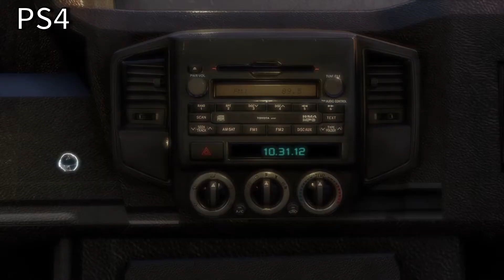Assassin's Creed III Remastered Switch vs PS4 Graphics Comparison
Hey Chain Gang and welcome to today's video! Today we are taking a look at Assassins' Creed III Remastered and comparing the graphics between the Switch version and the PS4 versions.

This was a lot of fun to make and I hope you enjoyed it!

You don't want to miss the next video this Sunday!